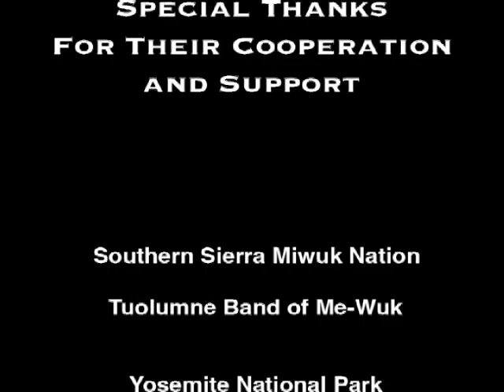Restoring a Meadow—Cultural Burning in Yosemite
Local American Indians, park fire managers, and blackberry weeders team up to save a meadow in danger of losing its unique native plants.